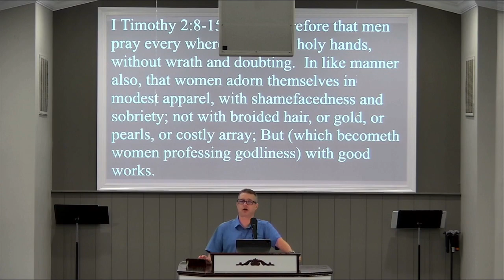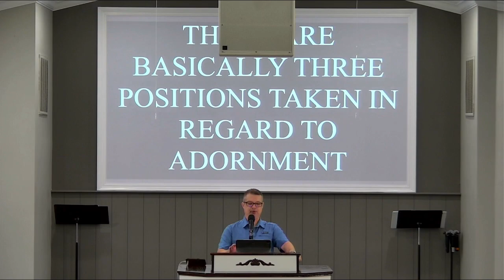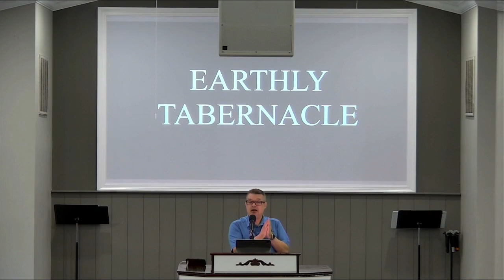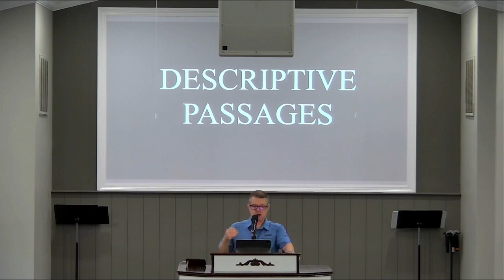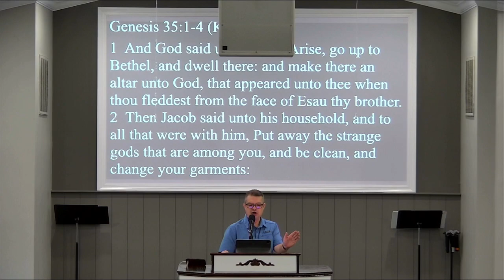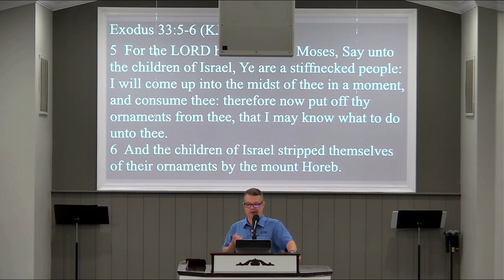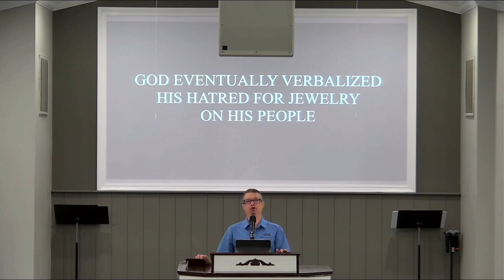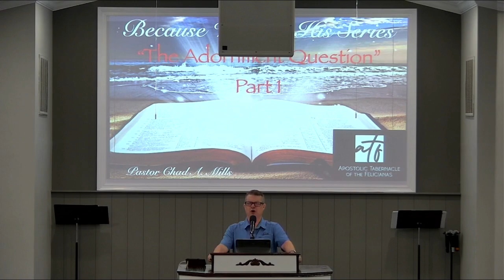Pastor Chad A Mills Because We Are His Series "The Adornment Question" Part 1 9052023